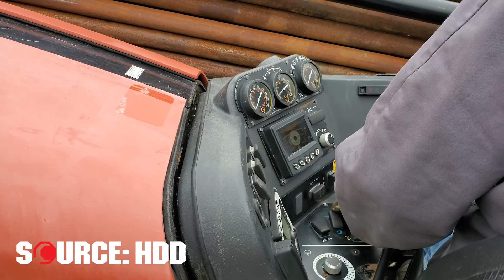2017 Ditch Witch JT20 | SOURCE: HDD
This is a drill test video for a 2017 Ditch Witch JT20 horizontal directional drill from SOURCE: HDD. See link and description below: